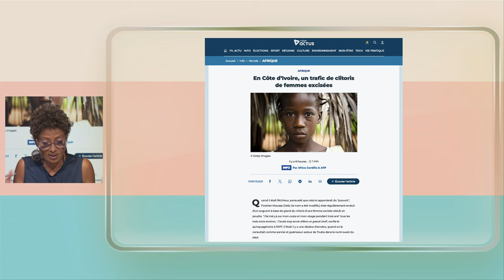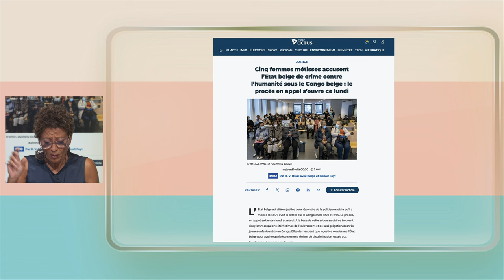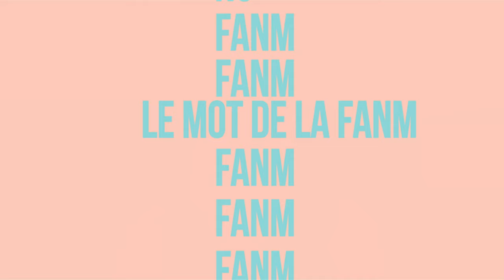Fanm E164 - Avec Sandrine Gruda & Nadine Priam Plesnage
Sandrine Gruda est une champinne,  médaille d'argent, médaille de bronze aux JO, Championne européenne avec l'équipe de France. A 37 ans, après une vie consacrée au basket, avec son association Jeux et enjeux, elle entend transmettre aux adolescents les valeurs que le sport de haut niveau véhicule. Nadine Priam-Plesnage est une ancienne journaliste, rédactrice en chef, passionnée d'art. Elle a lancé une nouvelle plateforme : TK Akademy, un site dédié à l'histoire, l'art afro caribéen. Des points communs entre les deux femmes se dévoilent au fil de la discussion sur le plateau de FANM avec Barbara Jean-Élie.